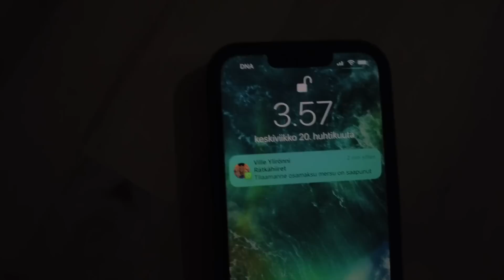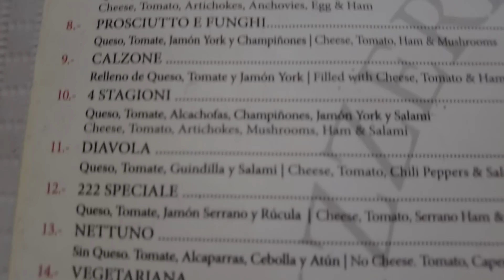Koistine, Vatane ja Ronni Espanjassa osa 1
Koistinen, PTVatanen ja Rönni lähti Espanjaan seikkailemaan.

Kawasaki ZH2, Ducatin diavel sekä Yamahan vmax pyörii ympäri epsanjaa. Tällä videolla kaksi ensimmäistä päivää, lähdettiin torreviejasta ylöspäin kohti vuoristoa ja serpentiiniteitä!